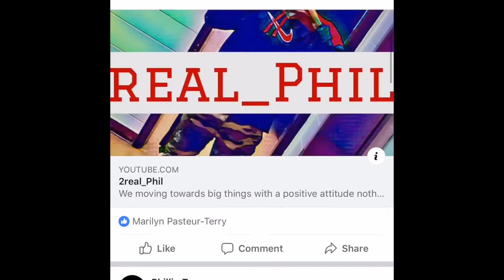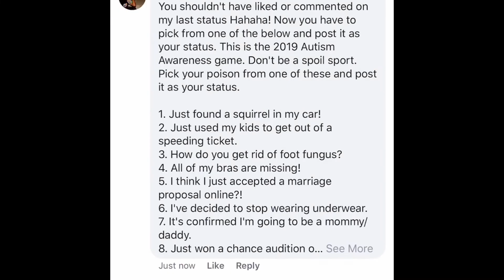I am going to be a father Prank (FACEBOOK)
I’m a dad prank